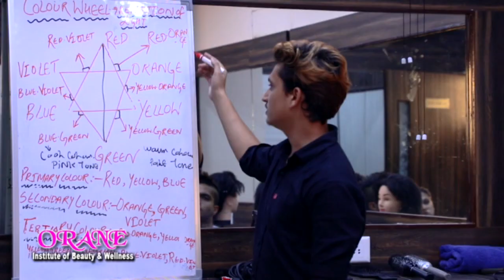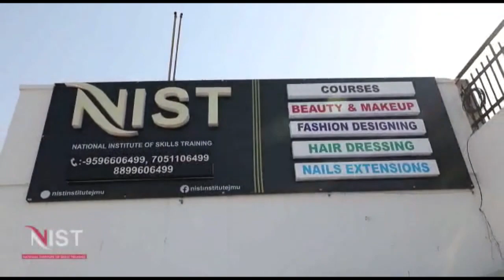Press conference addressed by Social Movement Party at Press club Jammu